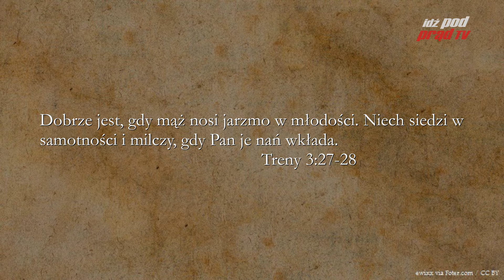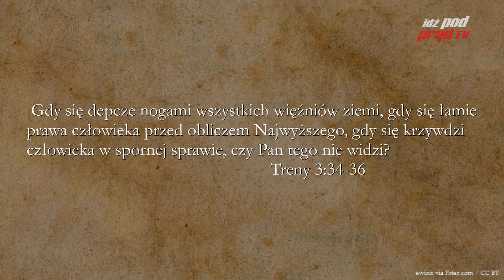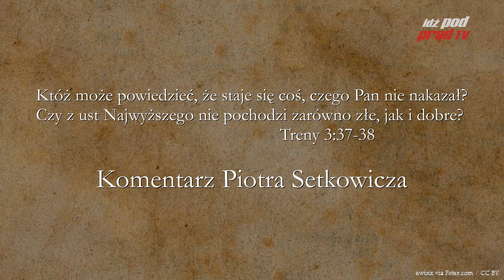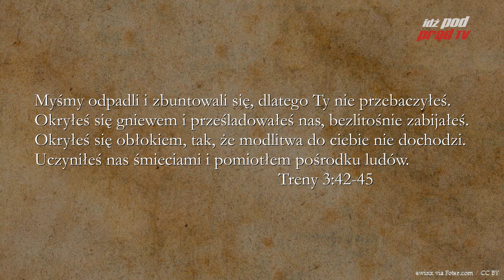BIBLIA NA CO DZIEŃ: Treny #3 cz.2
Codzienny komentarz Piotra Setkowicza do Trenów, rozdziału trzeciego, części drugiej. Biblię czyta Maciej Stadnicki. Dołącz do studium Biblii na stronie Kościoła Nowego Przymierza w Lublinie:

ZOBACZ: idzpodprad.pl